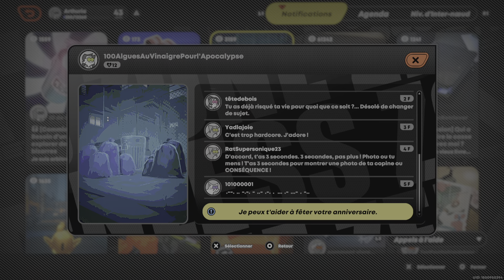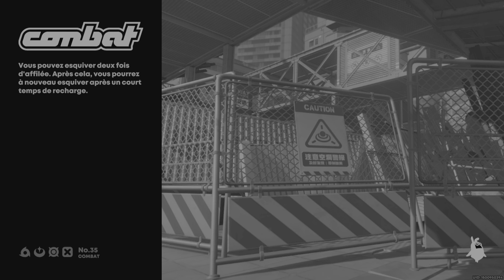Zenless Zone Zero Commission L'amour au prix de la vie VOSTFR PS5